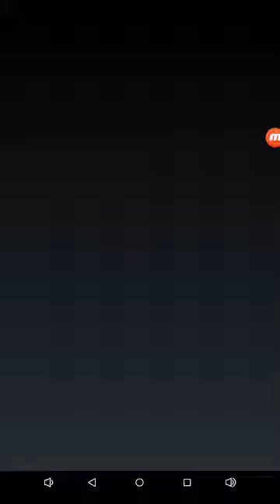Clesh Royale cu Andrei ep 12 (MAGICAL CHAST insfarsit)!!!😂😂😂😂😂